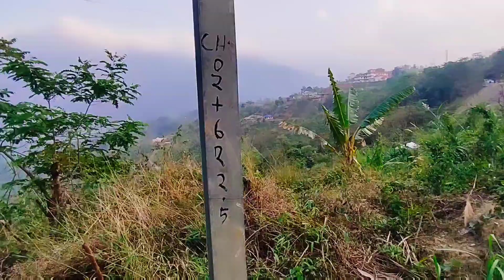KAUN KAUN JANA CHAHEGA JANNATH 😍😍😍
New Hotspot in our hill Station "Haflong".
District Court view point located in Jatinga , Dima Hasao District, Assam.
Haflong is a hill station of Assam  located in Dima Hasao district. Haflong is also called the Switzerland of Assam. It is surrounded by numerous beautiful waterfall, majestic mountain, valley and forest.

❤Help me to get 1000 subscriptions🙏💕.